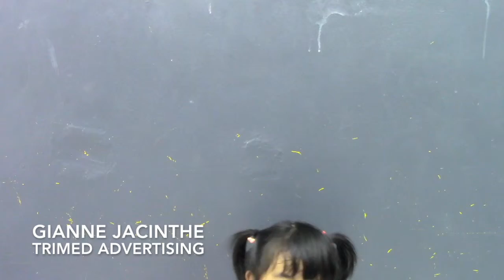TRIMEDADVERTISING-GIANNE JACINTHE SEVILLA PROFILE VTR